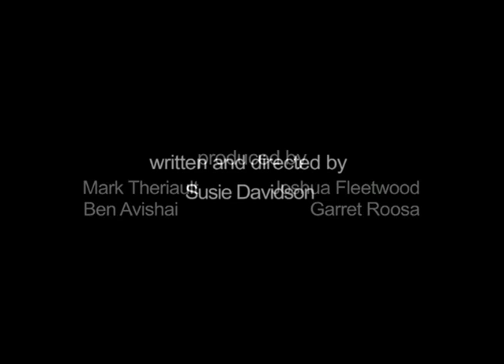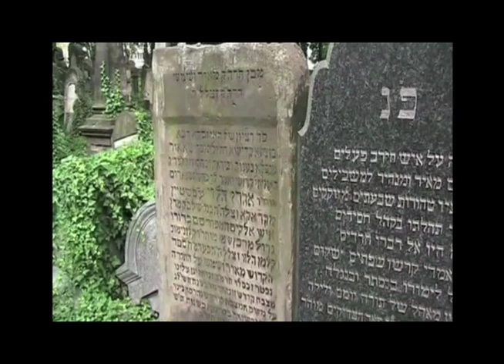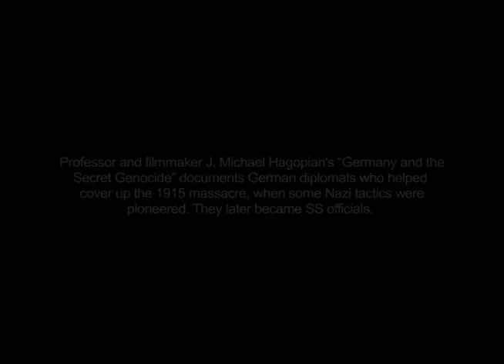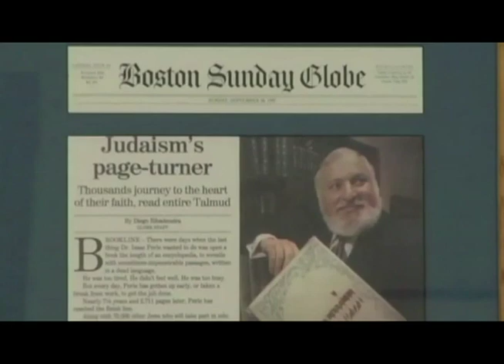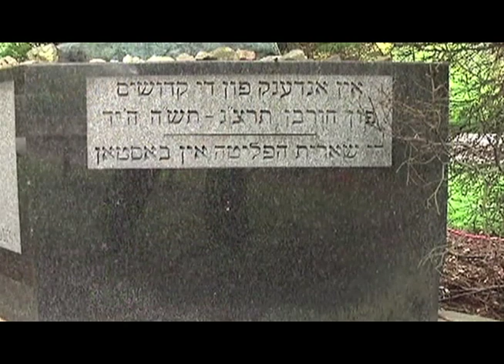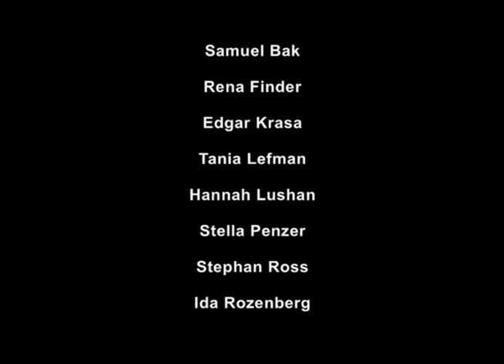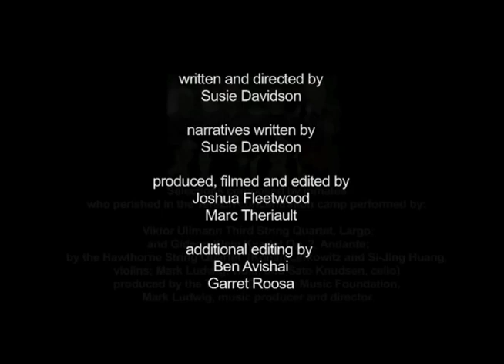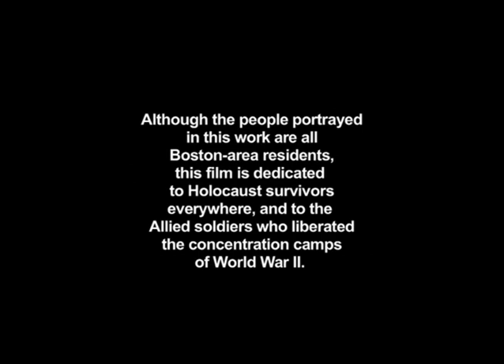The Holocaust: Memory and Legacy - Docum. on Boston-area Survivors and WWII vets - 30 min. version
The Holocaust: Memory and Legacy ("I Refused to Die") - 2009 documentary film by Susie Davidson on Boston-area Holocaust survivors and WWII veteran liberators. Music by blues great and son of survivors Ronnie Earl. Narrated by WBZ's Jordan Rich - 30 min. (Classroom) version